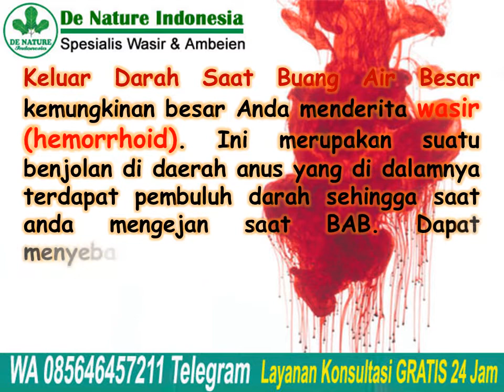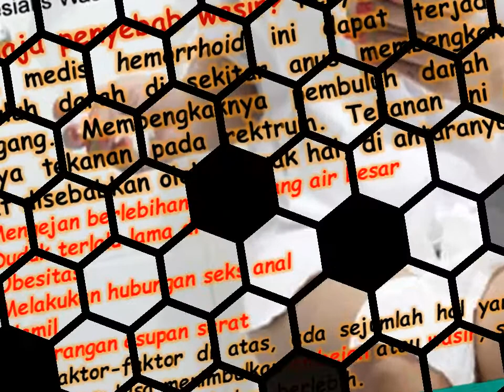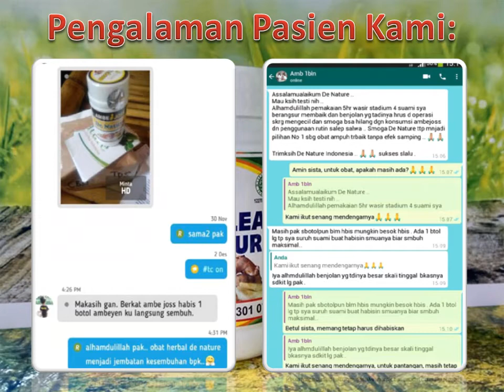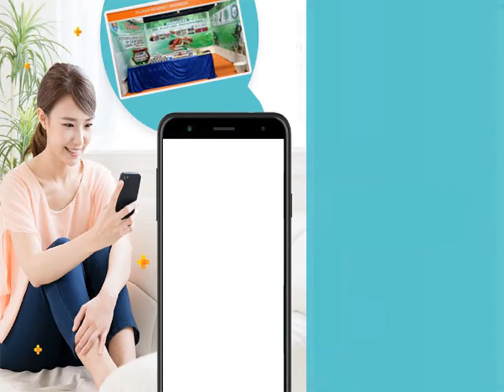Keluar Darah Saat Buang Air Besar (BAB), Gejala Wasir?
Keluar Darah Saat Buang Air Besar (BAB), Gejala Wasir? Keluar Darah Saat Buang Air Besar kemungkinan besar Anda menderita wasir (hemorrhoid). Ini merupakan suatu benjolan di daerah anus yang di dalamnya
terdapat pembuluh darah sehingga saat anda mengejan saat BAB. Dapat menyebabkan pembuluh darah pecah dan darah segar ikut keluar bersamaan dengan kotoran.

Konsultasi & Pemesanan
Kontak:
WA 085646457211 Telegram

Semoga bermanfaat.